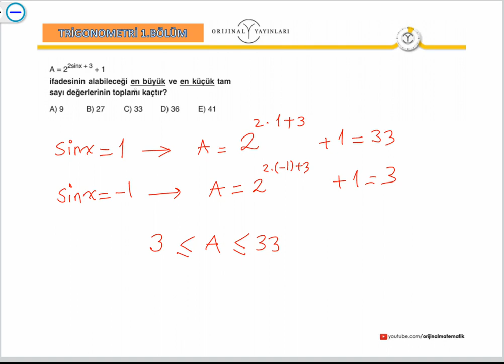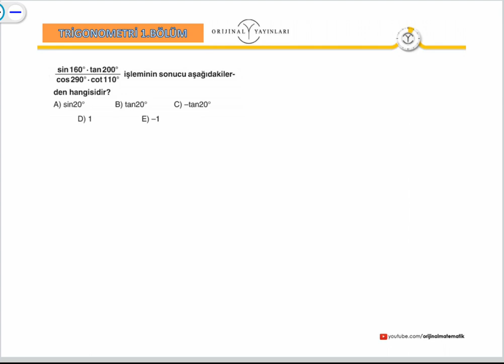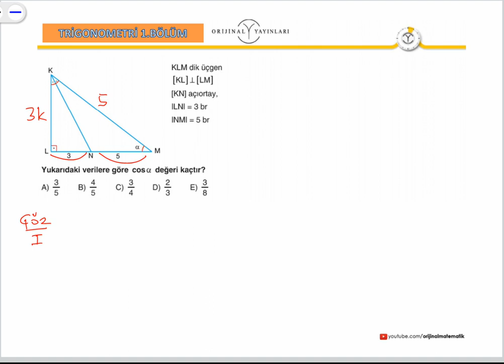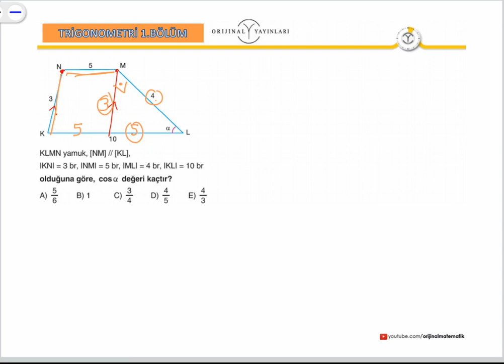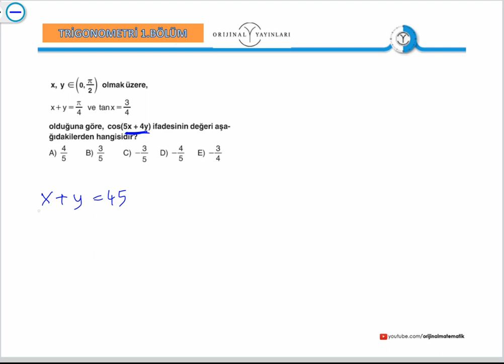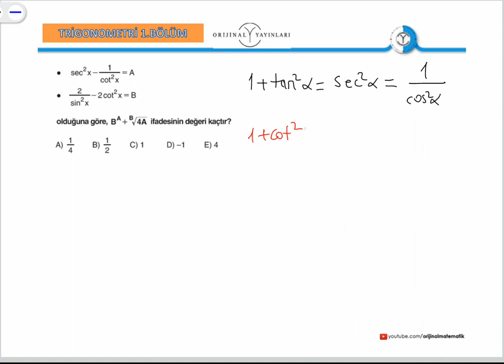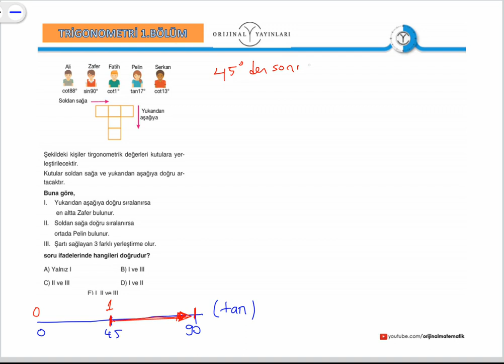Trigonometri-2 (Durmuş Öğmen)